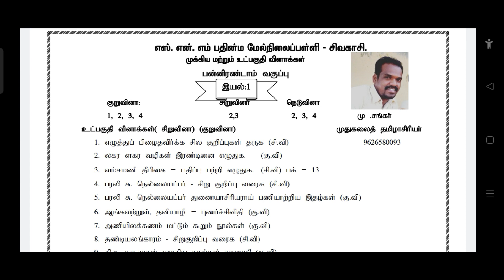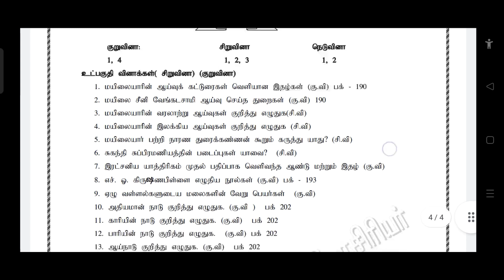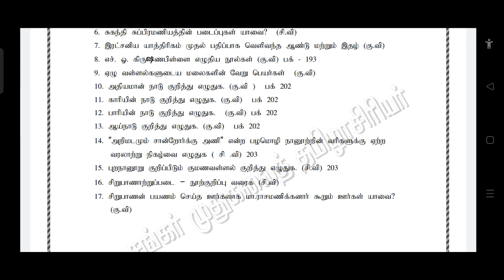12th Tamil||தமிழ்||இயல்-1 முதல் 8வரை||Book inside questions bank